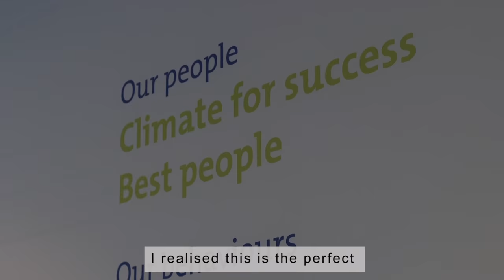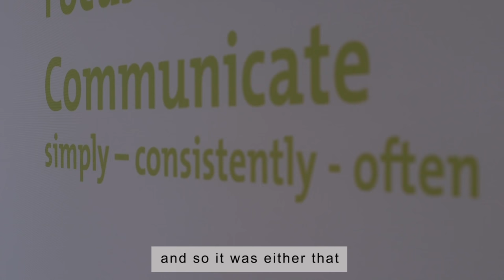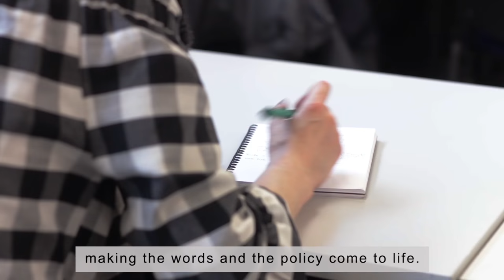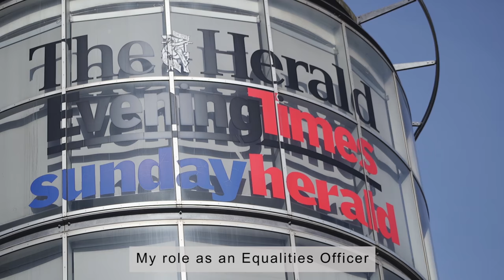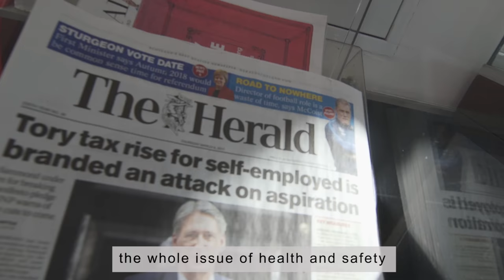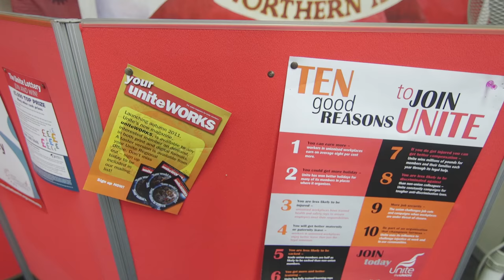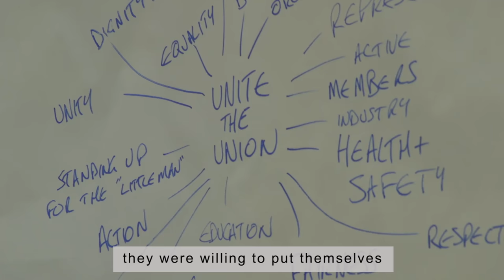STUC Union Rep Awards Film 2017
The Scottish Trades Union Congress (STUC) has announced the recipients of the 2017 STUC Union Rep Awards, which were presented by First Minister Nicola Sturgeon on Monday, 24 April 2017 at STUC Annual Congress in Aviemore.

The STUC Helen Dowie Award for Lifelong Learning recipient is Brian Ronald, Unite Union Learning Rep at Rolls-Royce Inchinnan.

The STUC Equality Award recipient is Sharon Sweeney, UCU Branch President at the University of Dundee.

The STUC Frank Maguire Award for Health and Safety recipients are the NUJ Newsquest Chapel Committee in Glasgow.

The STUC Organising Award recipients are the Unite Wood Group (Shell contract) Shop Stewards, who work offshore.